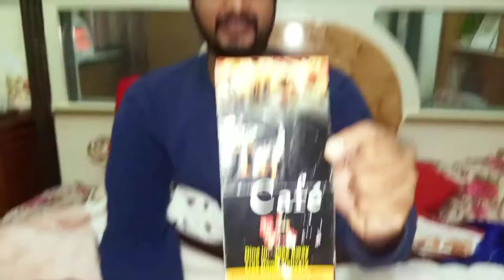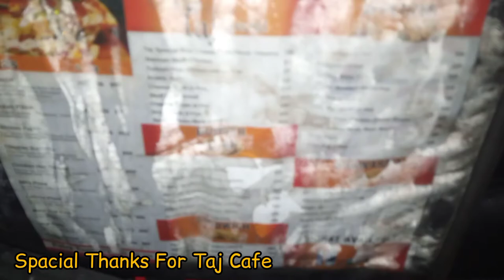Taj Cafe | Canal Road Canal Bank Housing Scheme Lahore | Taj Cafe Restaurant LHR | Rana Badar Munir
Taj Cafe | Canal Road Canal Bank Housing Scheme Lahore | Taj Cafe Restaurant LHR | Rana Badar Munir | Badar Munir Khan
Assalam O Alikomk Dear Friends umeed hay k apko video pasand i hogi
guy aj ka jo vlog tha wo Taj Cafe Spacial k liye the kiuo k Taj Cafe ki food Quality Service Bohot Zabardast thi jaisa k ap video me b dakh sakty han.
Guys ma apko in Address Btata hon: Canal Rd, Canal Bank Housing Scheme, Lahore, Punjab Pakistan... Yeh inka Addres hay. Or Home Delivery B Very Fast hay ager ap is area k Kareeb Rahty han To ap zroor Home Delivery Service Apply karan. thank you.
CrazyFoodVlog guys this is the Crazy Food Vlog :)
g to guys ager apko mera yeh Vlog Pasand aya ho to mery channel ( Rana Badar Munir - Social Activity Official ) zaroor Subscribe karan thank you and thanks for watching my Vlog For More Vlog Please Click The Link Below.

Euro Store | Euro Store in Lahore Pakistan | Euro Store Weekly Shopping | Euro Store 24 Hour Service

Kozi Haleem | Lahore Me Sb se Ziyada Mazedar Kozi Haleem | Kozi Haleem Islampura Lahore | Rana Badar

jiny Lahore ni VekhiYa O || Breakfast in Lahore Food Street || Famous Paye Shop in Anarkali || Badar

Taj Cafe Spacial Restaurant in Lahore Pakistan
Taj Cafe Famous Restaurant in Lahore Pakistan
Taj Cafe in Canal Bank Housing Scheme Lahore Pakistan
Taj Cafe is The Best Family Restaurant in Town Lahore Pakistan
Taj Cafe Lahore